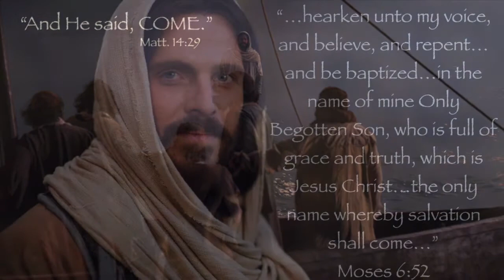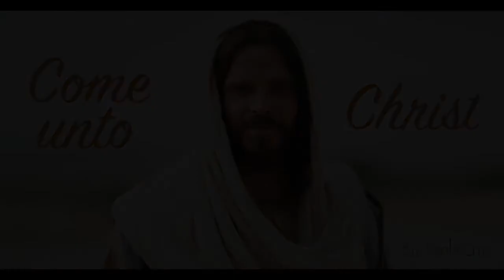Come Unto Christ Final Video - Rel. 250